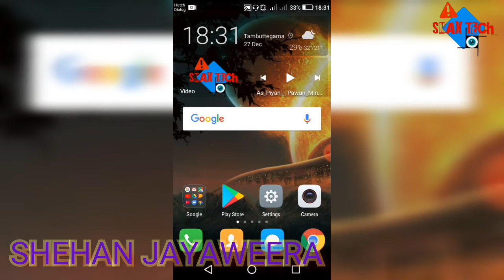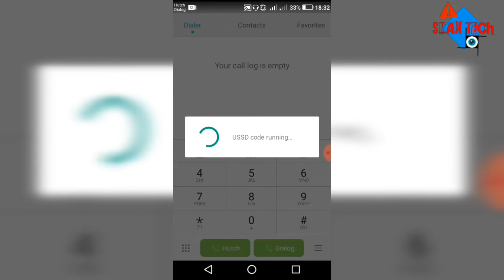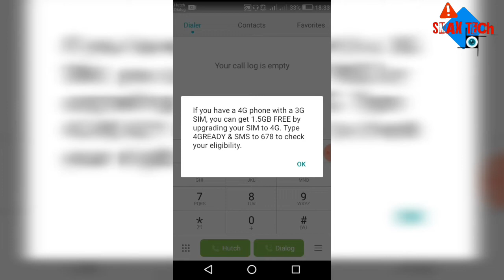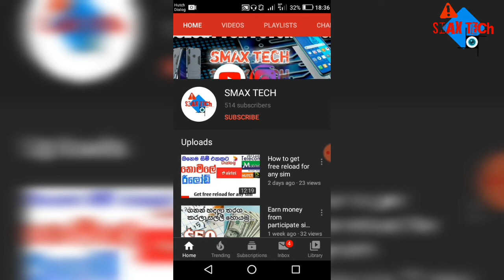How to get 1.5GB free data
Hi guys,

I'm Shehan Jayaweera.
This video is explain about dialog offer

You Can.

THANK YOU FOR THE WACTH.